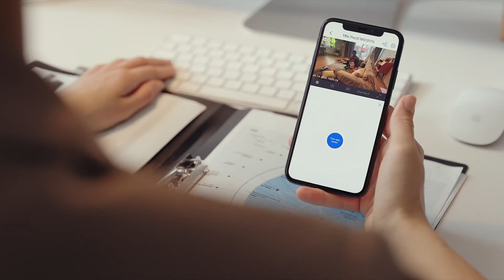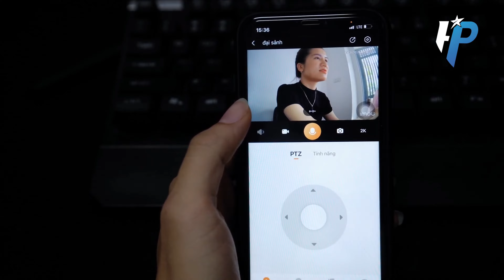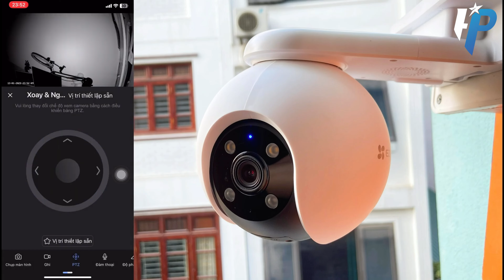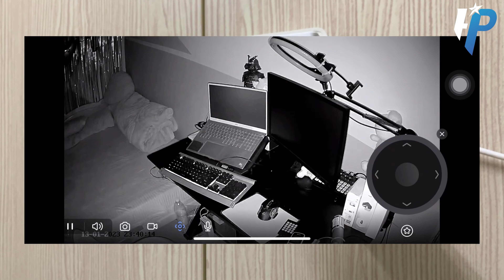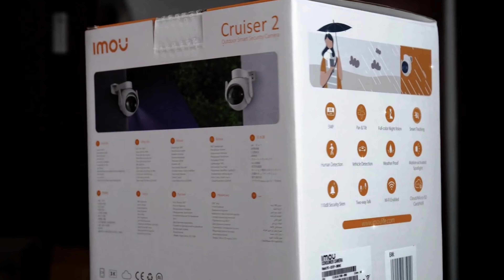(TẾT 2024) TOP 6 Camera Đáng Mua Dịp Tết Giúp Bảo Vệ Ngôi Nhà Của Bạn | Hoàng Phát GPT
➤Mọi người ấn vào nút đăng ký để cập nhật được những video mới nhất nhé!

🏬Địa Chỉ : Số 12, Ngõ 241 Chiến Thắng, Văn Quán, Hà Đông , Hà Nội

Bạn không khỏi lo lắng mỗi khi đi làm hoặc đi công tác xa mà không thể biết được những gì đang xảy ra trong gia đình mình. Chính vì thế việc lắp đặt camera quan sát là một trong những yếu tố hàng đầu và rất cần thiết cho ngôi nhà của bạn để đảm bảo an ninh, phòng trộm cắp hiệu quả.
Việc lựa chọn camera quan sát gia đình càng khó khăn hơn khi có quá nhiều loại camera gia đời.
Các phần của Video
00:00 intro
00:05 Giới Thiệu
01:56 EZVIZ H6 Pro
04:18 IMOU Ranger RC
06:20 EZVIZ H8c
07:36 EZVIZ H8 Pro
10:33 IMOU Cruiser 2
11:56 IMOU S41FEP